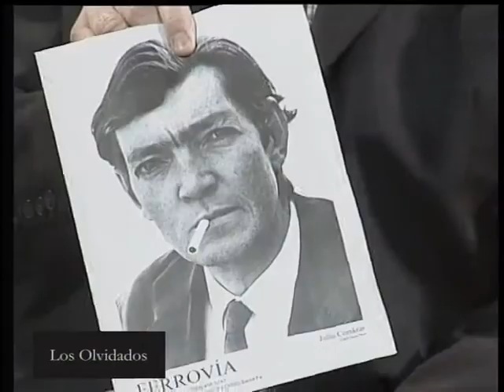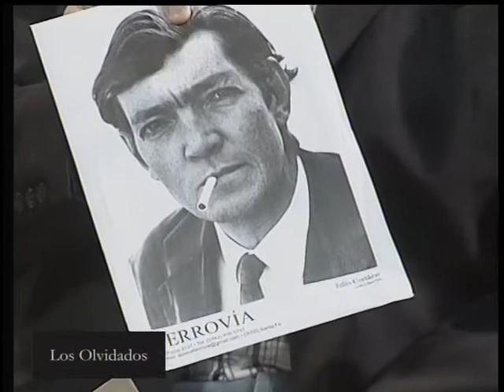Los Olvidados. Programa 1Bloque 3.Conduce Oscar Belbey.mpg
Los Olvidados.1er programa Bloque3. conduce Oscar Belbey. Cable y Diario. Debate. Jóvenes, son apáticos?